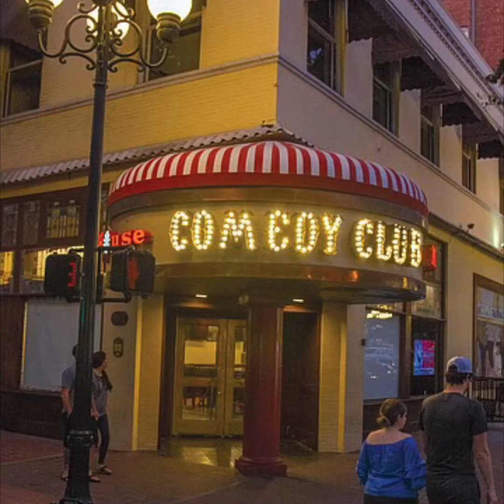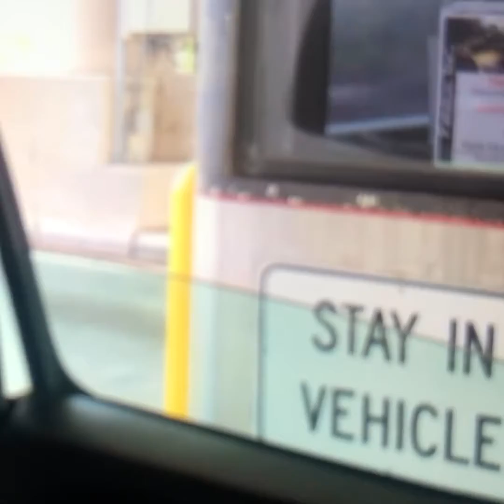Paying Tolls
Episode 23 Driving through Florida turnpike.